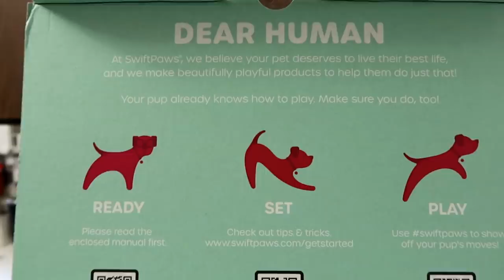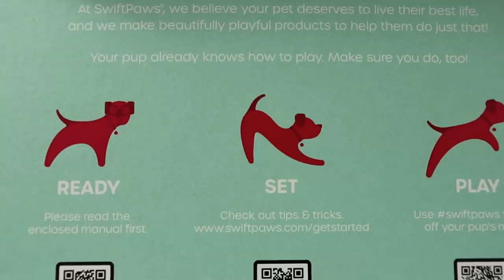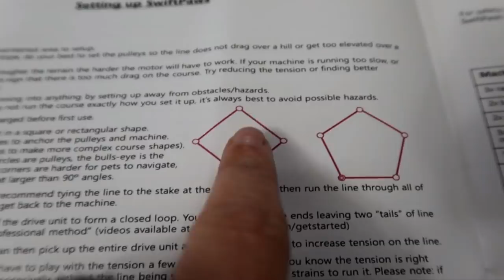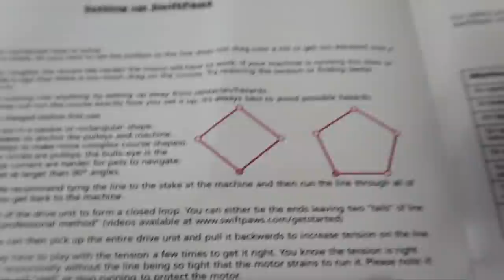The PUMPKINS are Here!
The Pumpkins have arrived! The dogs got a box of fun delivered today, but you have to wait until tomorrow to see them use it.  It gets dark so early now!